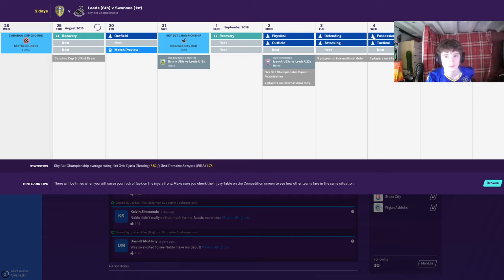FM20 Carabao Cup Draw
We squeezed past the Blades, but who is around the corner?